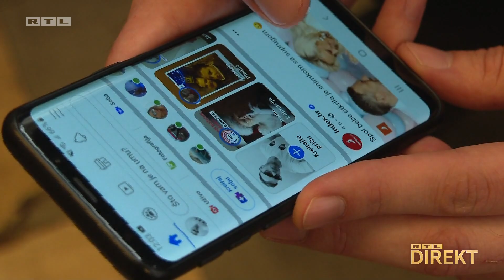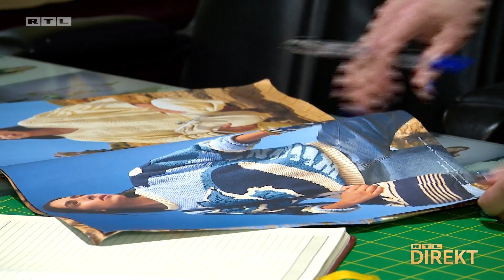TikTokeri i astronauti su out: Poslovi budućnosti su mesar, krojačica, majstor... | RTL DIREKT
Istraživanje pokazuje da se čak 41 posto poslodavaca najviše namuči u pronalasku zaposlenika sa srednjom stručnom spremom. A s obzirom na brojne predrasude o trogodišnjim školama, to nije čudno. Ipak, čini se kako će upravo strukovna zanimanja biti ona najtraženija u budućnosti.